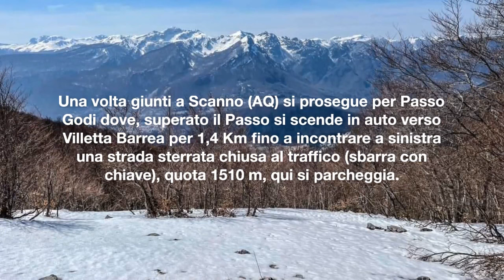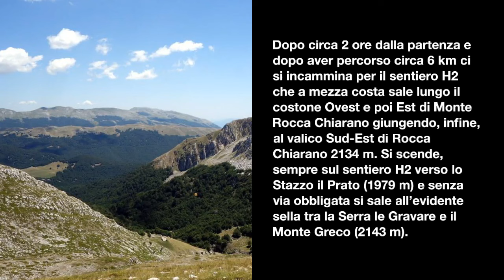ABRUZZO, MONTE GRECO ( m. 2285) DA PASSO GODI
Il Monte Greco è la cima più alta del gruppo montuoso dei Monti Marsicani. La partenza è collocata nei pressi dell’area montana di Passo Godi a circa 1600 m di quota.

CARTA ESCURSIONISTICA GRAN SASSO
BASTONI DA TREKKING VILLAVIVI
SCARPE DA TREKKING
ABBIGLIAMENTO TREK